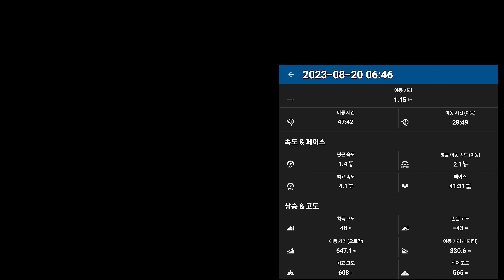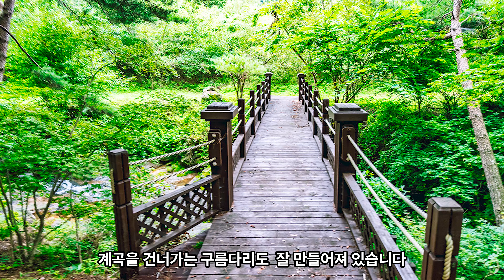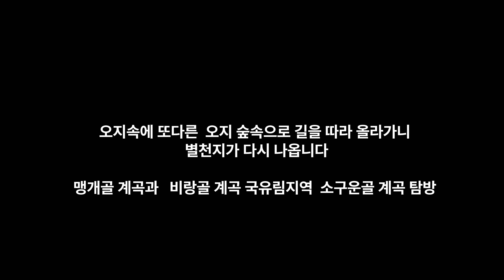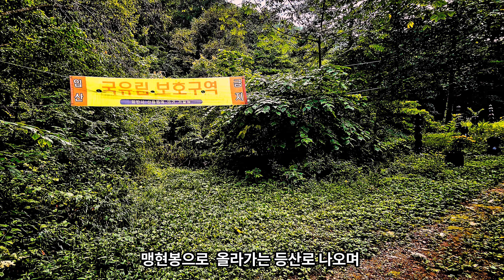강원도 내린천 맹현봉 오지 골짜기속에 숨어있는 이색적인 독일식 펜션 아내뜨 청정자연 계곡을 들어가 보다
아내뜨   아름다운 내일이 있는 뜨락

맹현봉은 강원도 홍천군 내면에 있는 산으로 높이는 1213.8m이다. 우리나라 최후의 오지라는 강원도 심산유곡으로 내린천변에 맹렬한 형상으로 솟아있는 산이다. 맹현봉 서쪽에서 정상 밑으로 난 운리동골은 커다란 암반과 소, 폭포가 어우러져 수려한 골짜기를 이루며 사방으로 뛰어난 경관을 갖추고 있다.

이 산은 사람들의 발길이 닿지 않은 깊은 산이면서도 위험한 코스가 별로 없는데 지류가 여러 갈래로 나눠져 있으므로 정상 쪽으로 이어지는 주류를 잘 선택해야 한다. 맹현봉에서 인현리로 하산하는 길은 능선을 따라 내려오면 되고, 운리리로 하산하는 길은 계곡길을 이용해야 한다. 잘못하면 골짜기가 오른쪽으로 크게 휘는 곳에서 길을 잃기 쉬우므로 유의해야 한다. 맹현봉 정상은 널찍한 헬리포트가 닦여 있는데 정상에서의 하산길은 두 갈래다.

[출처] (홍천) 내린봉 맹현봉|작성자 채약산